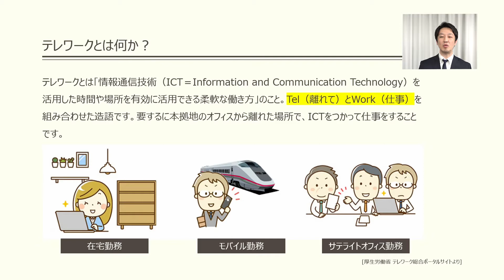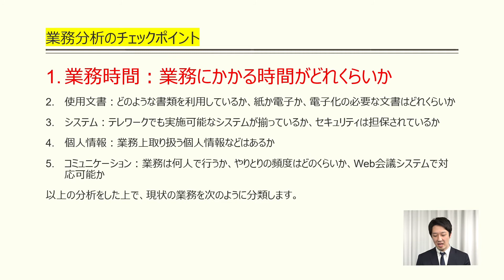【ダイジェスト】久原 健司『〜コロナ禍での業務改善のヒントに〜 業務のデジタル化で売上をアップさせる方法』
【内容】
コロナ禍でのテレワークの急速な普及により、多くの企業が業務のデジタル化を盛んに進めています。デジタル化することには多くのメリットがありますが、すべてをデジタル化すれば良いわけではありません。そこで、デジタル化を行うための基礎知識や、効果的な導入方法、チェックポイントを解説します。

【講師】
久原　健司（くはら　けんじ）
株式会社プロイノベーション　代表取締役

1978年生まれ。ITの人材派遣会社やソフトウェア開発会社を経て、2007年に(株)プロイノベーションを設立。2018年「振り向くホームページ」サービスを開始し、企業とフリーランスの橋渡しと働き方を応援。さらに、日本一背の高いITジャーナリストとして様々なwebメディアでも活躍中。